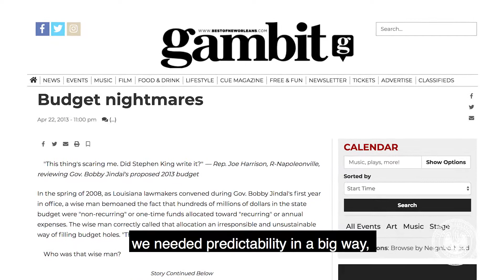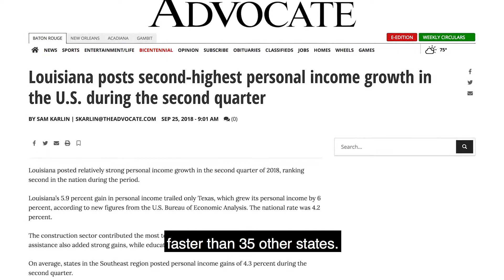Louisiana: On The Right Track (Governor John Bel Edwards)